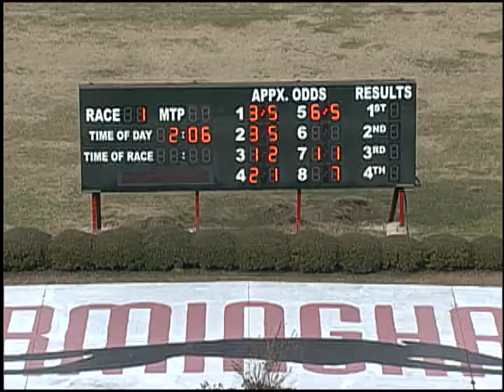01/13/18 Afternoon Race #1